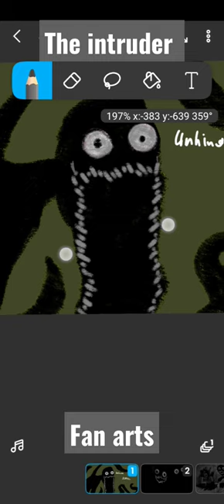the intruder fan art